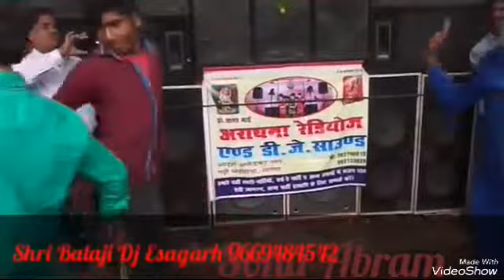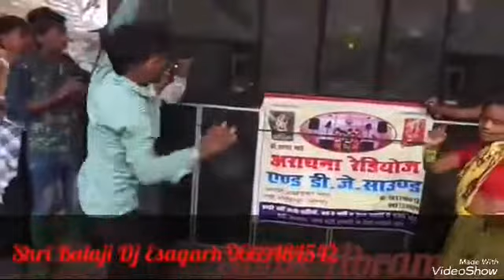Dj wale se